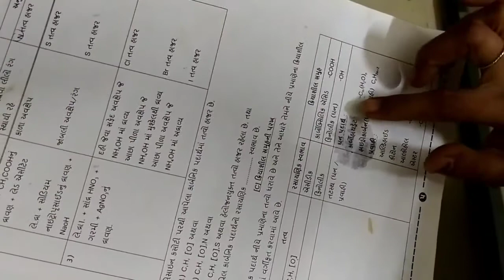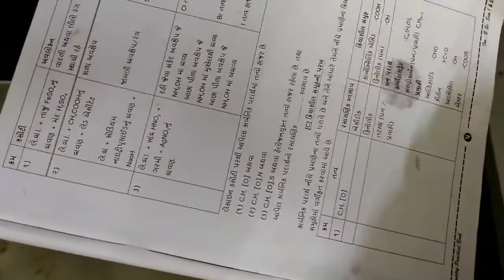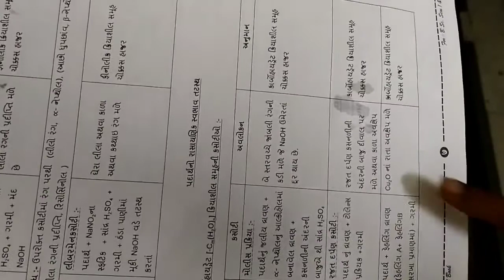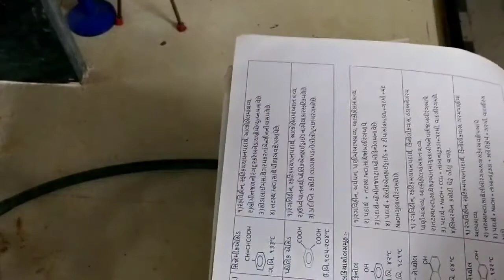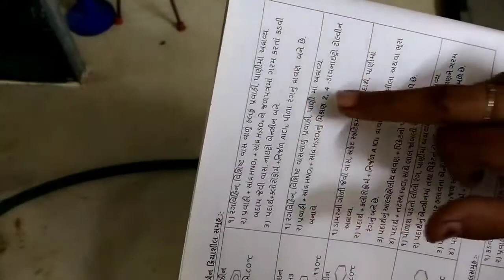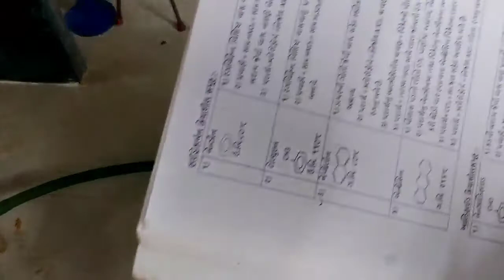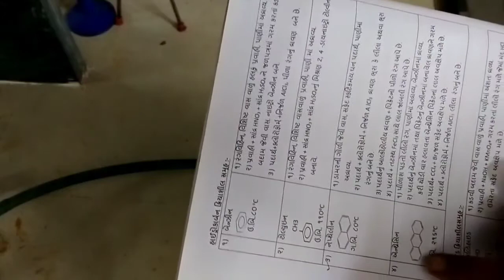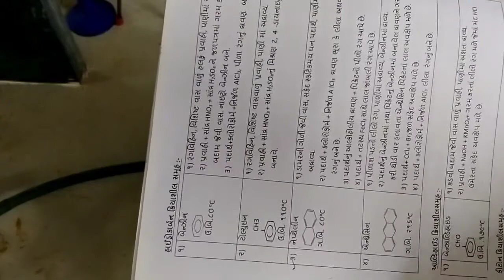B.Sc Sem :-1 O.S Practical:-4